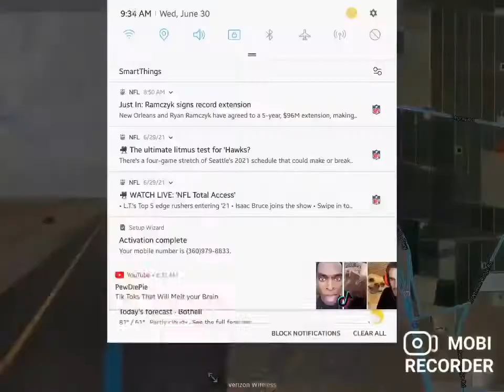Wheeler Ridge CA to Spicer City CA